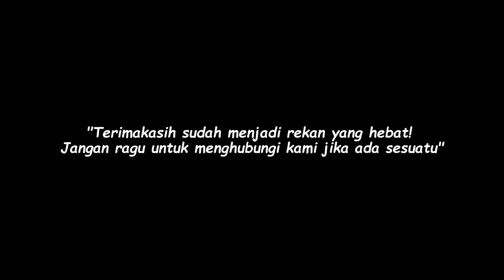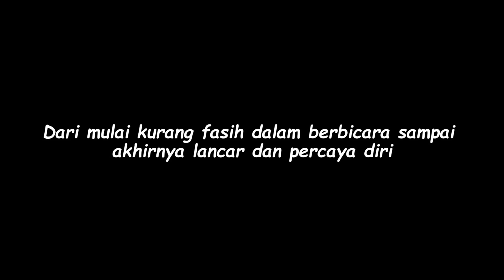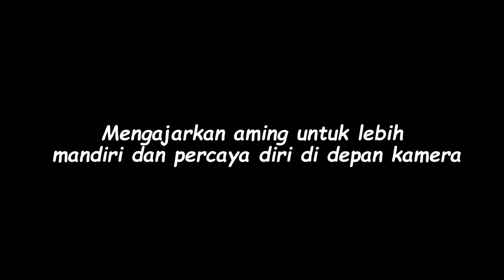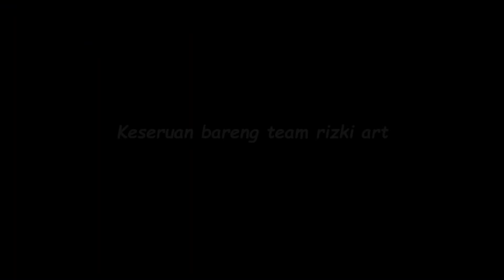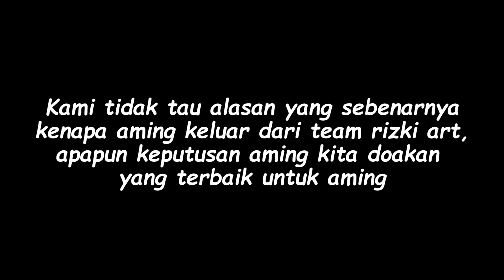Video Kenangan Aming bersama Team Rizki Art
Ini merupakan kumpulan video Aming selama bergabung di team Rizki Art.
pasti banyak kenangan yang susah untuk kami dan temen-temen lupakan, tapi mau bagaimana lagi, nasib sudah berkata lain. mungkin ini saatnya Aming untuk berpisah dengan team Rizki Art. Yang terpenting kita selalu mendo'akan yang terbaik buat Aming

Langsung di order aja ya temen-temen Kail India nya

Jangan lupa juga di follow Instagram saya rizkiart_9